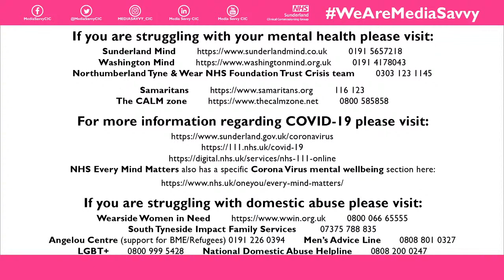Staying Connected | Episode 34 - Ian McPake, University of Sunderland | (2020)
Hey guys welcome to our latest episode of Staying Connected. Ian McPake (Aka Jason Statham) Senior Lecturer of Film Production at the University of Sunderland is our esteemed guest on this episode.

Data from the survey will help us to evidence that this service is worthwhile and we'll be able to continue to evolve and develop this new virtual offer. Thank you all in advance.

Finally, please use our new hashtag WeAreMediaSavvy and we will aim to feature your posts and work where possible 😁